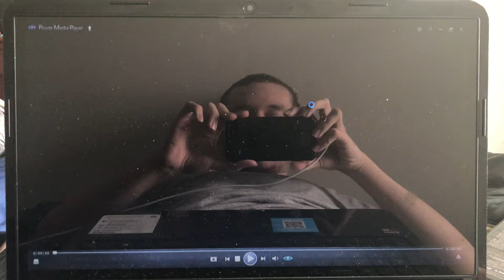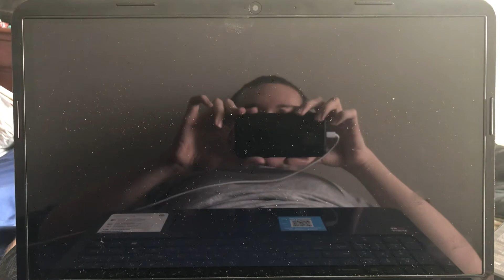Opening to Tsui Hark’s Vampire Hunters 2003 DVD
1. Columbia Tristar Home Entertainment logo
2. DVD Menu
3. R rating screen
4. FBI Warning Screen
5. Warning Screen
6. Destination Films logo
7. Film Workshop Co Ltd logo